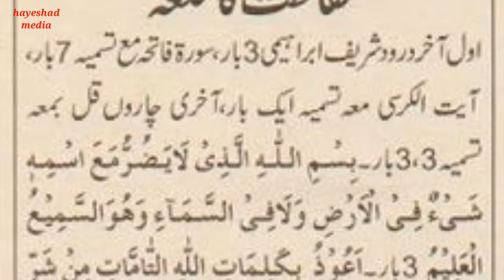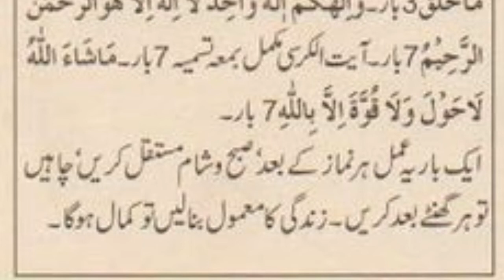wazaif for protection, hfazat ka qila, حفاظت کا وظیفہ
welcome to this channel hayeshadmedia. This video is about duas and wazaif of morning and evening.wazaif for protection, hfazat ka qila, حفاظت کا وظیفہ